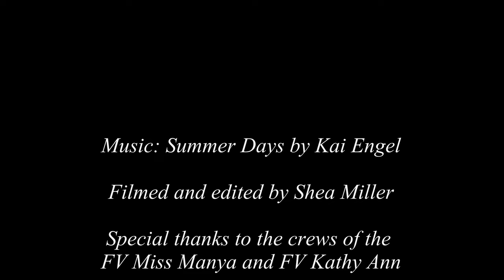May 2016 ROV Turtle Summary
This is a short summary of some loggerhead sea turtle behavior we recorded on the May 2016 trip. The video was shot by a GoPro 4 mounted on a Teledyne MiniROV piloted by Shea Miller. We hope to use this data to inform fisheries management on sea turtle use of open ocean habitat. Thanks to the crew of the FV Miss Manya and FV Kathy Ann for their hard work. Permit Number #18526.